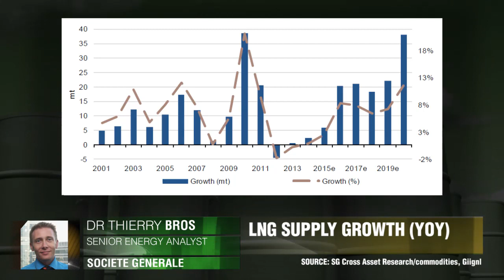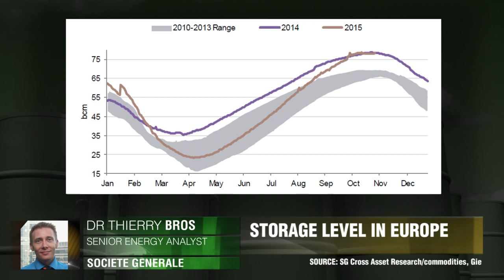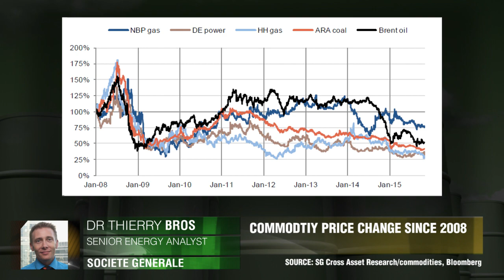欧洲天热气需求变化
挪威和俄罗斯的寡头们仍然有效的控制着欧洲的天燃气价格但这会持续多久呢？瑟里·布罗斯博士 Societe Generale